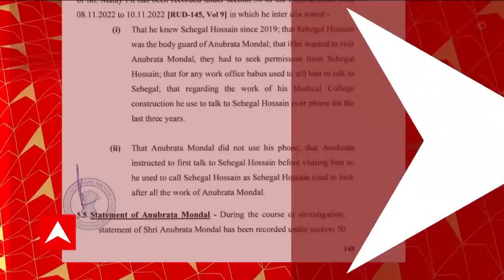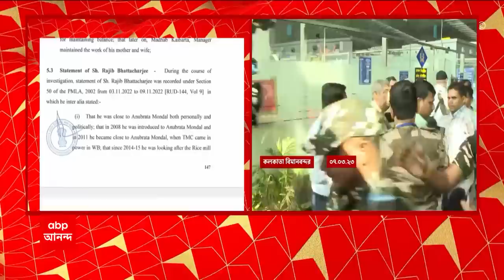Moyna: ময়নায় বিজেপি নেতা খুনে গ্রেফতার আরও ২ | ABP Ananda LIVE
Moyna:ময়নায় বিজেপি নেতা খুনে গ্রেফতার আরও ২। নন্দন মণ্ডল ও সুজয় মণ্ডল নামে আরও ২ জনকে গ্রেফতার করল পুলিশ। বিজয়কৃষ্ণ ভুঁইয়া খুনের ছ’দিনের মাথায় গ্রেফতার আরও ২। বিজেপি নেতা খুনে গ্রেফতার মোট ৩ জন